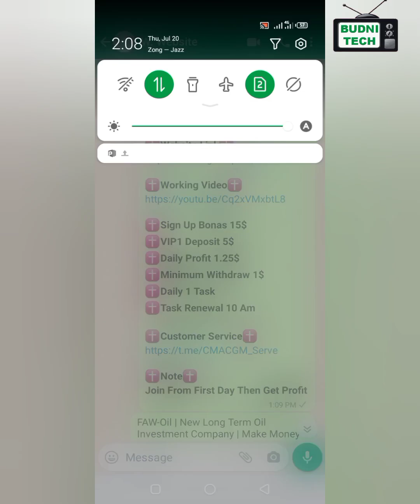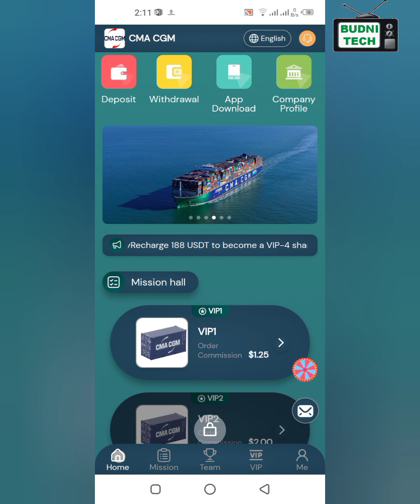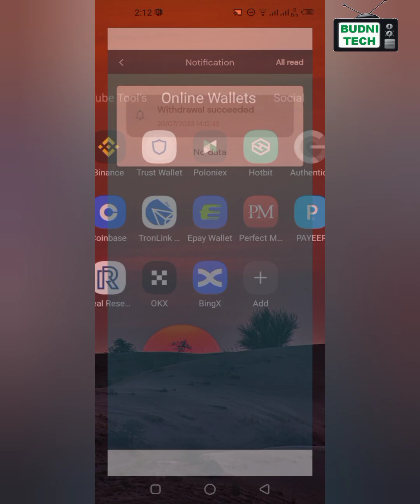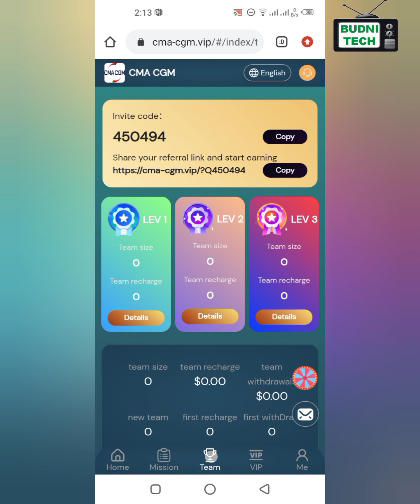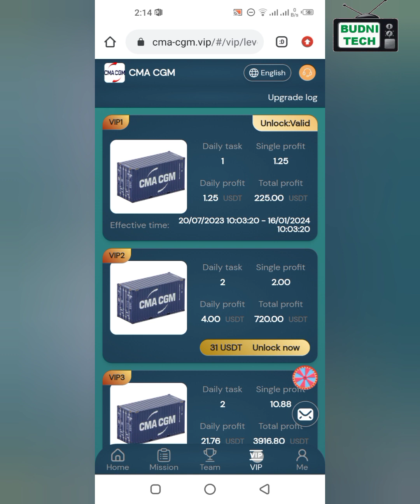How to Work on CMA CGM || Live Withdraw Proof of CMA CGM || 2023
CMA CGM 【USDT Money Making Website】『Free Earn 15 USDT』〖Best USDT Investment Website New Money Making Website〗

The latest official money-making platform: CMA CGM Shipping Group presented 15 USDT

CMA CGM ship registration link:

Withdraw cash on the platform with 0 fee, and withdraw cash at any time within 24 hours We guarantee that the platform will never be closed and the funds are legal, safe and secure

Return on Deposit:

Recharge 5 USDT to become a VIP-1 shareholder and earn 1.25 USDT everyday
Recharge 16 USDT to become a VIP-2 shareholder and earn 4.00 USDT everyday
Recharge 87 USDT to become a VIP-3 shareholder and earn 21.76 USDT everyday
Recharge 188 USDT to become a VIP-4 shareholder and earn 49.48 USDT everyday
Recharge 490 USDT to become a VIP-5 shareholder and earn 136.1 USDT everyday
Recharge 1211 USDT to become a VIP-6 shareholder and earn 336.38 USDT everyday
Recharge 2302 USDT to become a VIP-7 shareholder and earn 657.72 USDT everyday
Recharge 3673 USDT to become a VIP-8 shareholder and earn 1113.06 USDT everyday
Recharge 9883 USDT to become a VIP-9 shareholder and earn 2994.84 USDT everyday
Recharge 26864 USDT to become a VIP-10 shareholder and earn 8396 USDT everyday

For example: Team A charges 900 USDT, gets 8%commission, 72 USDT
For example: Team B charges 900 USDT, gets 3%commission, 27 USDT
For example: Team C charges 900 USDT, gets 2%commission, 18 USDT

For example: recharge 1000 USDT within 24 hours, reward 20 USDT
For example: recharge 3000 USDT within 24 hours, reward 65 USDT
For example: recharge 5000 USDT within 24 hours, reward 100 USDT
For example: deposit 10,000 USDT within 24 hours, reward 260 USDT
For example: recharge 30,000 USDT within 24 hours, reward 600 USDT
For example: deposit 50,000 USDT within 24 hours, reward 1,500 USDT
For example: recharge 80,000 USDT within 24 hours, reward 2,800 USDT
For example: deposit 100,000 USDT within 24 hours, reward 60,000 USDT